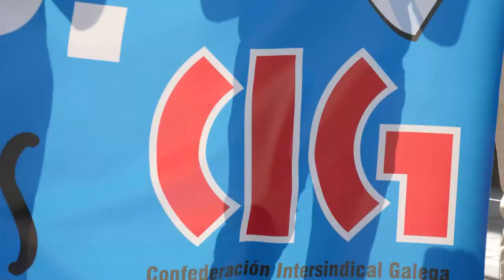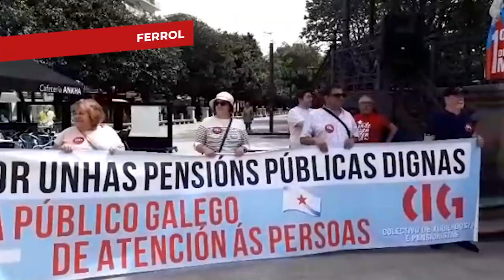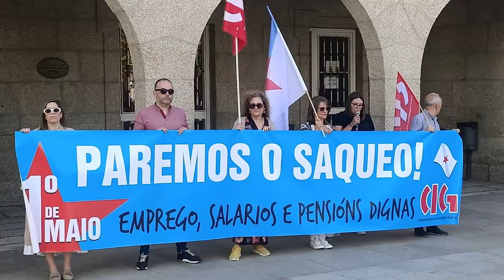1deMaio 2023 - CIG- Resumo nacional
✊🏻 A clase traballadora galega tomou as rúas este 1º de Maio convocada pola CIG para reclamar emprego, salarios e pensións dignas

🗣️Varios milleiros de persoas mobilizáronse en 15 localidades no Día do Internacionalismo Proletario co lema 'Paremos o saqueo!'